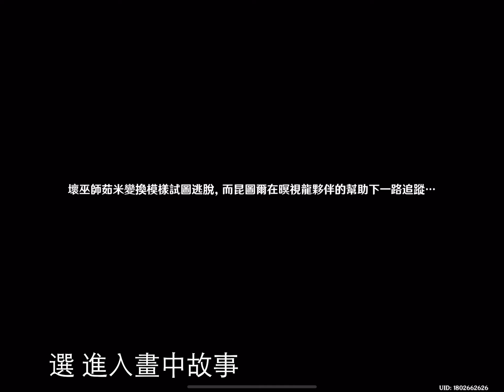原神 納塔 翹枝崖 螢草窟 華麗寶箱 昆圖爾的故事 納塔攻略 原神納塔寶箱 納塔微解謎